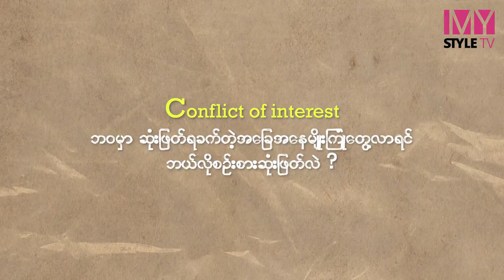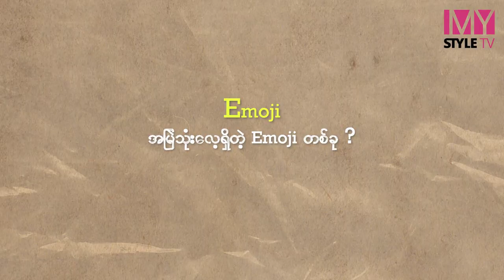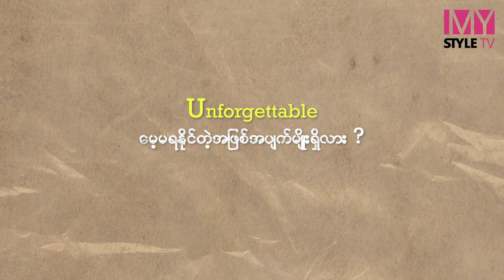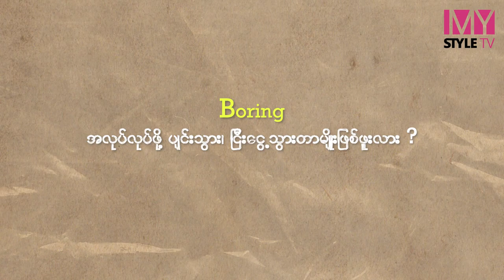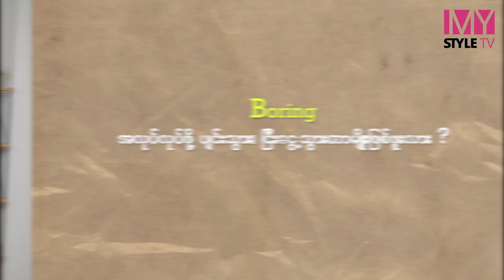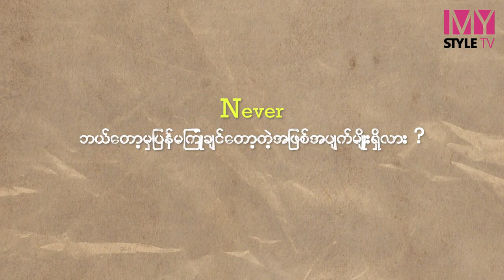စကားတွေများရင် အမှားပါမှာစိုးလို့ ❤️ Emoji လေးတွေပဲ အများကြီး ပေးလိုက်တယ် - ရွှေပိုးအိမ်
အဖေနဲ့အစ်ကို ဆုံးသွားချိန်တုန်းက စိတ်ဒဏ်ရာ အများကြီးရခဲ့ပြီး အခုချိန်ထိလည်း နာကျင်ခံစားနေရတုန်းပဲ ဆိုတဲ့ မင်းသမီး ရွှေပိုးအိမ်